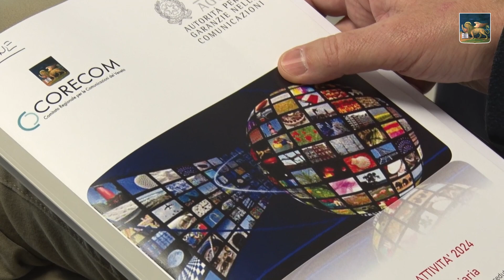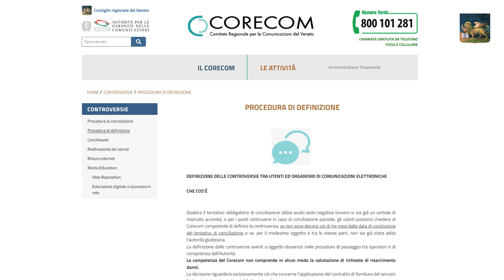Prima commissione - Primo via libera alla programmazione Corecom del Veneto per il 2024